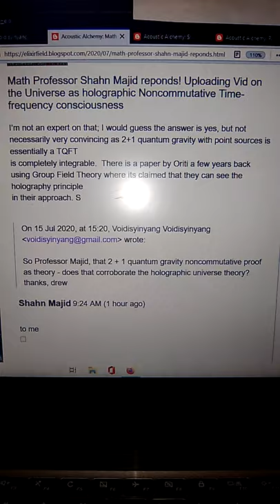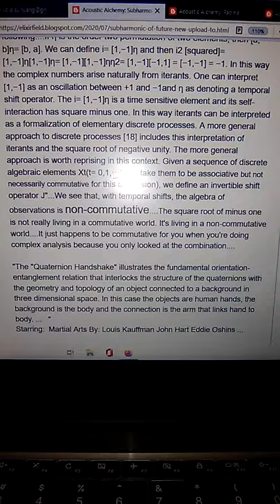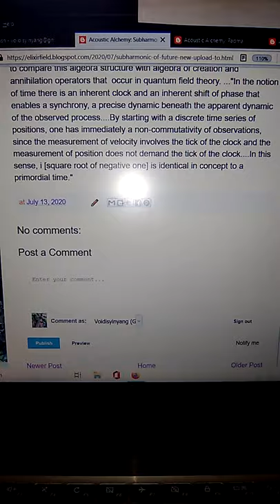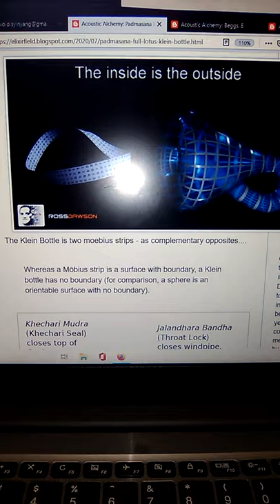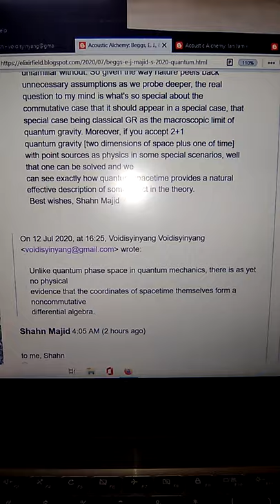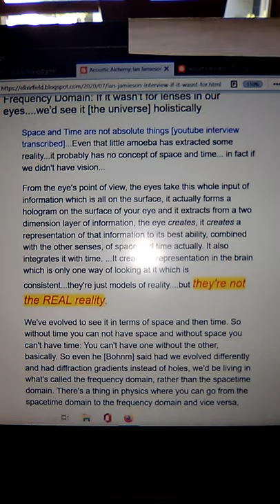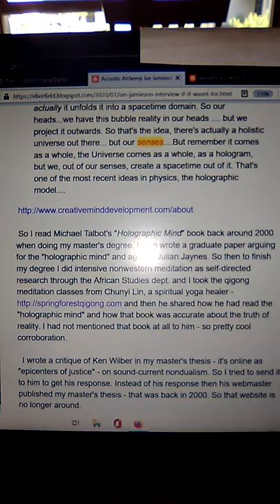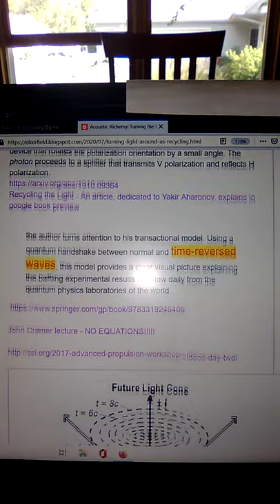Noncommutative math professor Shahn Majid responds to my inquiries re: holographic Universe music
"I’m not an expert on that; I would guess the answer is yes, but not necessarily very convincing as 2+1 quantum gravity with point sources is essentially a TQFT is completely integrable.  There is a paper by Oriti a few years back using Group Field Theory where its claimed that they can see the holography principle in their approach." S
    On 15 Jul 2020, at 15:20, Voidisyinyang Voidisyinyang wrote:
    So Professor Majid, that 2 + 1 quantum gravity noncommutative proof as theory - does that corroborate the holographic universe theory? thanks, drew

Shahn Majid

9:24 AM (1 hour ago)
to me